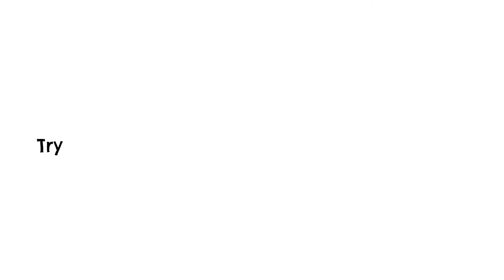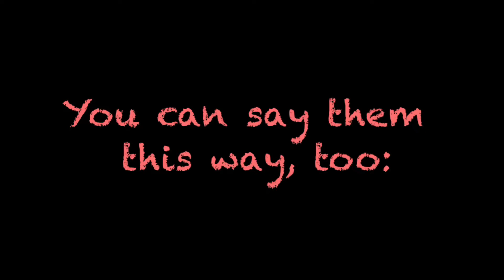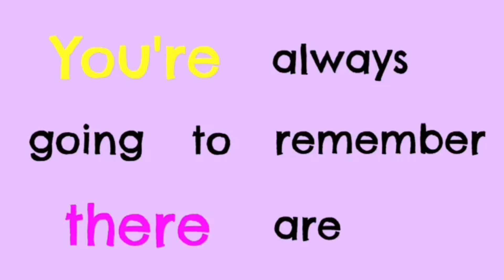I Wrote This Song, The Vowels, The Backwards Alphabet and You're There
4 of my YouTube videos in a row without interruptions:

1. "I Wrote This Song", from "I Know I'll Grow. "
2. "The Vowels", from "The Seasons"
3. "The Backwards Alphabet", from "Wonderful You"
4. "You're There", from "Shadow"